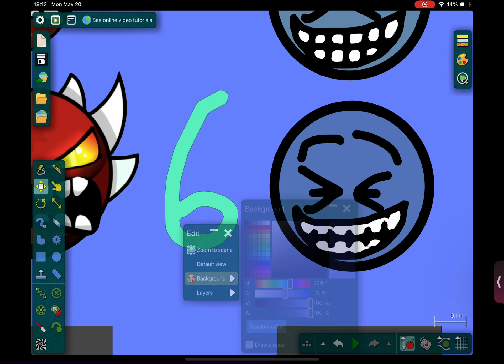Geometry Dash Difficulty Face Viewer Voting Again #6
Teams:
Team LOBOTOMY Again:
Atlantic
Pacific
Easy
Normal
Casual
Hard
Harder
Insane
Cruel
Extreme
Team DEMON Again:
Atlantic Demon
Arctic Demon
Pacific Demon
Easier Demon
Easy Demon
Simple Demon
Medium Demon
Moderate Demon
Hard Demon
Insane Demon
Team HEAVENLY:
Dreany
Joyous
Estatic
Free
Straightforward
Minimal
Freebie
Cakewalk
Babying
Team Others:
N/A
Auto
Eliminated:
Tough (36th)
Remorseless Demon (35th)
Remorseless (34th)
Sane (33rd)
Extreme Demon (32nd)

Up For Elimination:
Team LOBOTOMY Again
Team DEMON Again